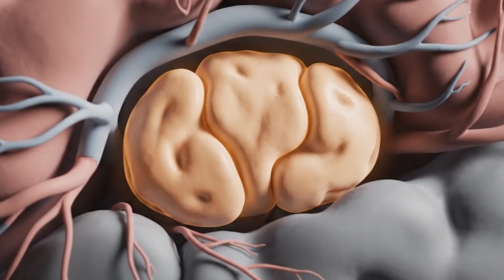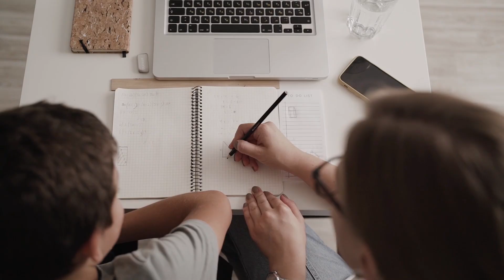Why ADHD & Autism Make Emotions Hit 10X Harder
Why do emotions hit differently when you have ADHD or Autism?

In this episode of Clinical Breakdown, we decode the neuroscience of Emotional Dysregulation. If you’ve ever felt like your brain turns the volume up to 10 on every frustration, joy, or fear, there is a neurological reason for it. We move beyond the behavioural myths to look at what is actually happening in the Amygdala and Prefrontal Cortex.

We explore why the "brakes" in a neurodivergent brain might be slower to engage, how sensory overload acts as a hidden amplifier, and why this leads to burnout and anxiety.

**🧬 IN THIS BREAKDOWN:**
▪️ **The "No Off-Switch" Brain:** Why emotional storms happen faster and last longer.
▪️ **Amygdala vs. Prefrontal Cortex:** The biological tug-of-war between feeling and regulating.
▪️ **Sensory Overload:** The hidden link between bright lights/loud noises and emotional outbursts.
▪️ **The Energy Debt:** Why "masking" and regulating emotions leads to chronic fatigue.
▪️ **Moving Forward:** How understanding this biology changes the narrative from "overreacting" to self-compassion.

This isn’t a personality flaw. It’s a difference in wiring.

Here is the big question: If you could safely "turn down the volume" on your emotional intensity, would you do it? Or is that intensity an essential part of who you are?

**📚 SCIENTIFIC SOURCES & REFERENCES:**
This analysis is based on the following studies:

* **Emotion Regulation in ASD:** "Where We Are and Where We Need to Go" (PMC5110580)
* **ADHD & Emotional Lability:** "Emotional dysregulation in adults with ADHD" (PMC10544895)
* **Sensory Processing:** "Sensory processing and emotional regulation in autism spectrum disorder" (PMC9913618)
* **Neural Mechanisms:** "Brain mechanisms of emotion regulation in ADHD" (PLOS One)

**🎬 CREDITS:**
Video footage by Freepik.com, Pexels.com, Pixabay.com
Sound Effect Pixabay.com